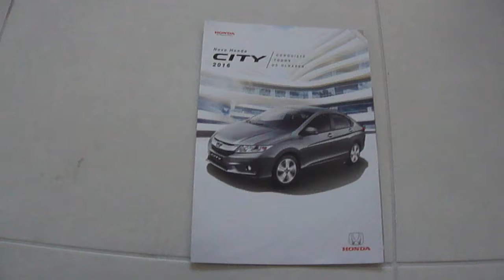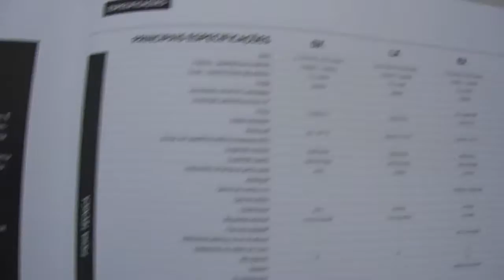catálogo folder honda city 2016 BR